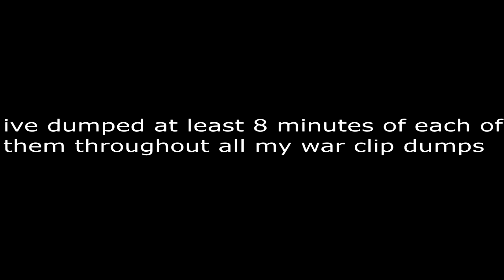Lancos on an alt | ROBLOX The Streets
pause and read text
love u g''s who remain here thanks for the constant support

ive outclipped before its just all scattered throughout 3-4 uploads so
i just put their names in description as a body count

if theyre 2-3 minutes of a 20 min + vid im not making them the title is my point lol